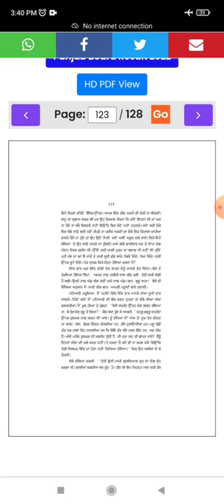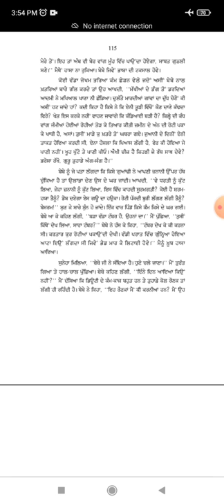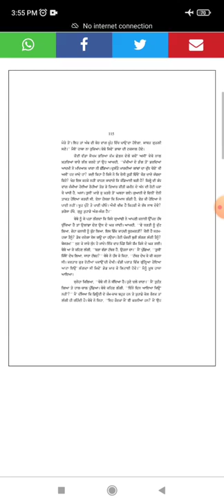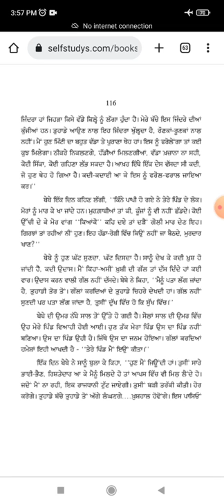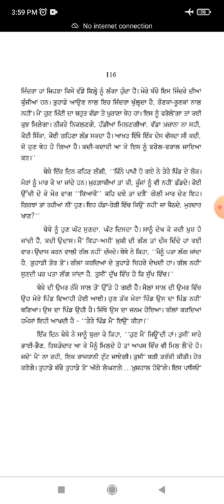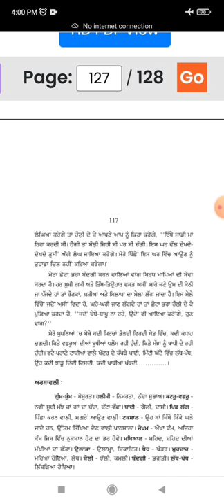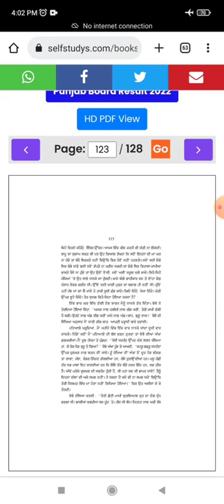Babe ji by Dr harpal Singh punnu Punjabi class 9